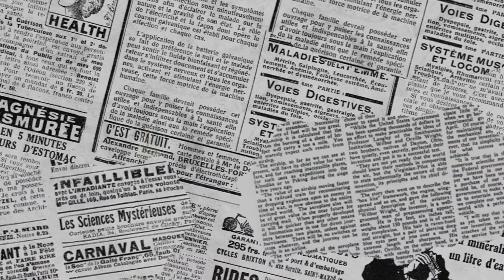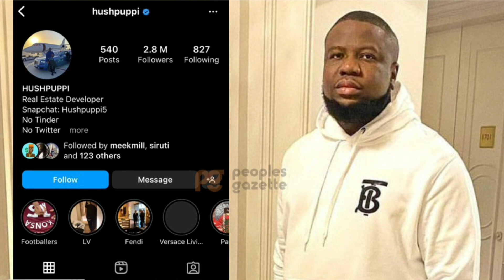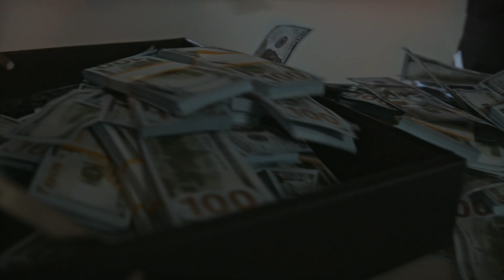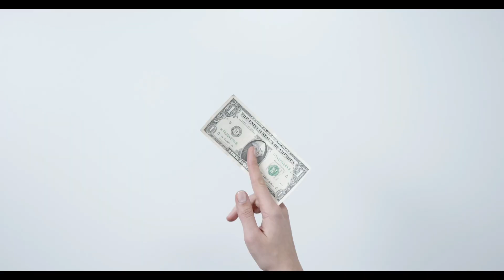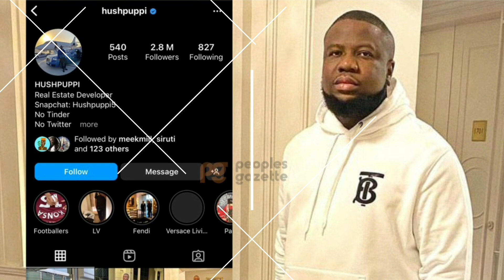ውሸተኛው ቢሊየነር ተያዘ